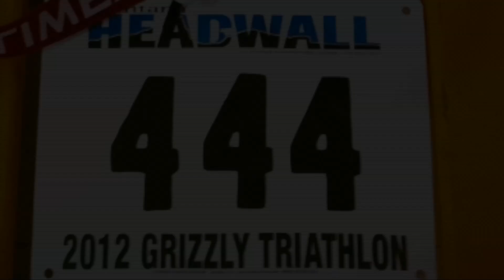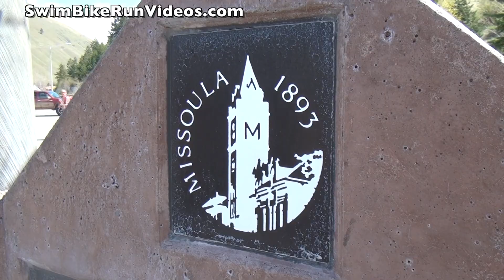Grizzly Triathlon Race Video with Dave Erickson and Ben Greenfield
- See my muscle and endurance training plans below.  Many of my Swim, Bike, Run and Triathlon plans (links below) include coaching VIDEOS before every training block. I also offer a FREE Swim and/or Run form coaching analysis video for new athletes (signup link below).  Thank you for visiting and happy training! - Dave

TRAINING PLANS/PROGRAMS